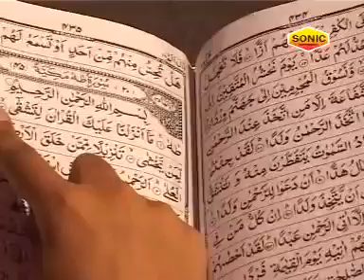अलविदा माहे रमजान सोंग्स 2018 Rozadaro Ki Jaan Gaya Muslim Hindi Sad Songs Sonic ISlamic